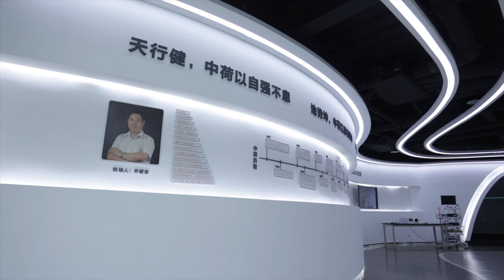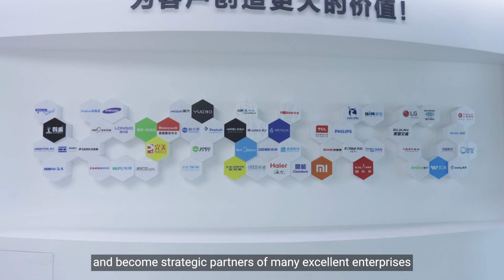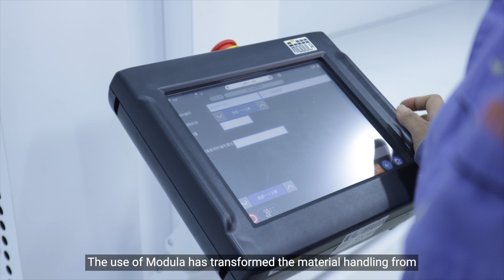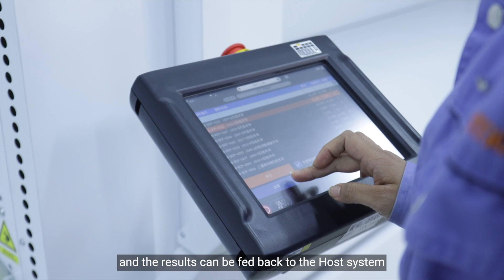Zhonghe: 4 Modula Lift to optimize its storage capacity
ZHONGHE has joined the long list of companies that have chosen our vertical storage systems! The high-tech business from Zhejiang Province had no doubts when it decided to optimize its storage capacity as well as the management of space and materials. We provide our Chinese customers with storage systems that meet the same quality standards as those made in Italy. They are manufactured in our Suzhou factory, where the production process is exactly the same as in Italy and the USA. On top of this, with our widespread network we provide timely and attentive customer service! They do a great job, which is why we have so many satisfied customers: just take a look!